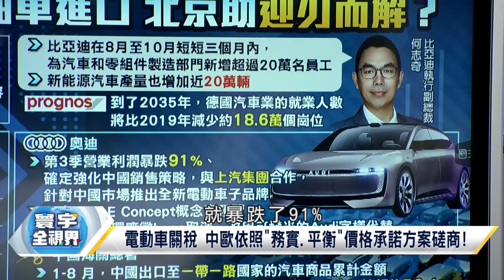拜登"最後一舞" 中國氣炸 關稅大棒 習近平"全看穿" 寰宇全視界20241110【完整版下集】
來賓:前立委 林郁方
         文化大學新聞系教授 莊伯仲

秘魯APEC高峰會 將上演習拜告別會?一笑泯恩仇?
可望在APEC期間會晤?管控中美分歧 習拜最後一會
川普當選中美如何走?陸官媒:盼雙方穩下去好起來
習近平致電祝賀川普 強調兩國"合則兩利.鬥則俱傷"
川普重回白宮!陸學者悲觀:美中將達到"最壞狀態"
川普回鍋沒那麼糟?陸學者:對中美博弈有"3大好處"
有過去交手經驗!陸學者:川普老套路不會有二次震撼
川普班師回朝牽動美中台關係!中美競合.台海免戰?
中歐談判電動車"價格承諾" 深入交流 取得一定進展!
擔心川普祭出高關稅 非美汽車製造商股價"普遍下挫"
關注"川普當選"會不會"意外"促成中歐談判達成一致?
電動車關稅 中歐依照"務實.平衡"價格承諾方案磋商!
歐盟對華電動車加關稅爭端 "5輪磋商"加快達成共識!
德國專家預期電動車"關稅"爭端不會觸發中歐貿易戰!
川普再起 "電動車"不妙?"特斯拉"是例外?中車企緊盯
川普又來了 美國"電動車"充滿不確定性 將往哪裡跑?
川普就關稅問題聲明 對墨西哥進口車徵超過200%關稅
比亞迪營收超越特斯拉 增20萬員工 電動車產量暴增!
挑戰 德汽車產業將落寞 "電動化"將讓近20萬人失業!
需求 特斯拉中國市場銷售下滑 "比亞迪"持續破紀錄!
奧迪拿掉4環廠徽推新子品牌 與上汽合作強化陸佈局!
首發 奧迪發布全新中國市場專屬電動車 2025年投產!
救中國市場 Audi捨四環標誌 推全新AUDI電動車品牌!
讓數據說話 "中國市場"對德國汽車製造商有"多重要"
大眾去年在陸售324萬輛汽車 近310萬輛是在本土生產
應對成本壓力與電動化轉型需求 Audi計劃裁15%員工!
福斯集團因電動車銷售不佳 預計"關閉"布魯塞爾工廠
比亞迪仰望U9刷新中國汽車"極速"紀錄 達391.94km/h
陸汽車擴大出口至一帶一路國家 電動汽車為銷售重點
衣索比亞"禁止"油車進口 基礎建設是挑戰 北京幫忙?
中國電動車歐美遇挫 在非洲攻無不克 開拓中東市場!
陸電動車進軍歐美路況跌宕 東南亞成今年新藍海市場
中國電動車進軍非洲.中亞 北京能否再複製傳音神話?
熱度高.體驗好 中國新能源汽車助非洲交通綠色轉型!
"非洲"電動車市場成長十分驚人 中國車企"搶佔"先機
部署 瞄準非洲"充電樁"市場 美中誰能率先取得突破?